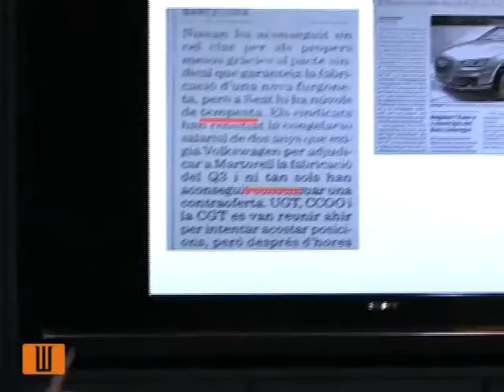El discurs de la por en el conflicte de la Seat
El Grup Barnils ha presentat a l'Espai VilaWeb un informe sobre la cobertura informativa de l'adjudicació del model Audi Q3 a la planta de la Seat a Martorell. La conclusió és que la majoria dels mitjans van adoptar el discurs de la patronal.